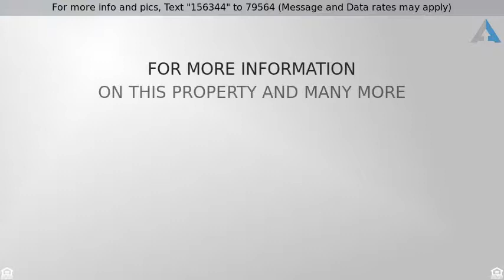Priced at $169,900 - Lot 51 PACIFIC AVENUE, Milroy, PA 17063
** UNDER CONSTRUCTION ** Check out Milroy's Newest

** UNDER CONSTRUCTION ** Check out Milroy's Newest Single Family Attached Carriage Home Community. This first floor master style home boasts 3 bedrooms and 2 baths with amazing mountain views. The kitchen has maple cabinetry, with an open floor plan. Also inside are many choices between luxury Vinyl tile granite tops & Sunroom. Outside is a 1 car garage. Shalamar Gardens in Milroy has amazing views and is located 1 mile to 322 and 21 miles to State College. The community has two home designs, all 1st floor master bedroom with full basement options. If this home doesn't fit your needs build a custom carriage home that does. Call listing agent for full availability of lots and floor plans. These are not condos, easy to finance. are of model home.